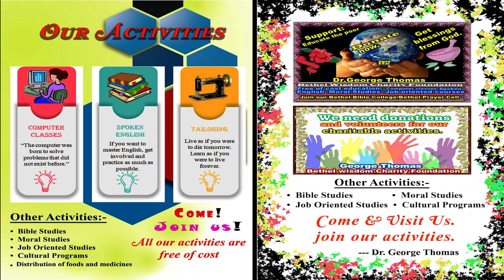Importance of Collective Prayers by Children of God. Beautiful Message - By Dr. George Thomas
GEORGE THOMAS, A  SPIRITUAL & MOTIVATIONAL SPEAKER, WILL BE COMING OUT WITH NEW VIDEOS WHICH WILL BE HELPFUL◄► BE BLESSED WITH THIS GOD-GIVEN MANDATE OF THIS GOD-RAISED MINISTRY & SHARE BLESSINGS BESTOWED ON US FOR  EXTENSION OF THE KINGDOM OF GOD.◄►HOPE YOU WILL KINDLY SPONSOR US◄►AND DON'T FORGET TO LIKE, SUBSCRIBE, LOVE TO LISTEN, COMMENT, CARE & SHARE WITH RELATIVES & FRIENDS ◄► HELP US TO GROW & SPREAD HIGHER CONSCIOUSNESS AROUND OUR FRIENDS & FAMILY MEMBERS◄►THANKS FOR WATCHING◄►THIS WONDERFUL RELAXING MUSIC SERIES WITH THE AMAZING BEAUTY OF NATURE HELPS TO RELAX, REST, STUDY & TO FALL ASLEEP ◄►

 ◄►BENEFIT OF LISTENING TO HEALING SOUNDS ARE UNLIMITED. WHETHER YOU WANT TO RELAX, MEDITATE, CONCENTRATE, SLEEP OR SIMPLY BOOST YOUR ENERGY LEVELS IT WILL HELP TO PROMOTE YOUR OVERALL WELL-BEING. IF YOU BECOME HEALTHIER AND HAPPIER, THEN YOU HAVE THE POTENTIAL TO MAKE POSITIVE CHANGES IN YOUR LIFESTYLE AND IN THE WHOLE WORLD. THIS GIVES A PERSON THE COURAGE AND BOLDNESS TO FACE TOUGH SITUATIONS IN TIME◄►THE MUSIC WILL ENSURE YOU FACE YOUR FEARS. THIS WILL IMPLY IMPROVED SHAPE THROUGH THE TONING OF THE MIND AND THE BODY. THE POSITIVE ENERGY WILL BE FELT AFTER THE STRESS IS REMOVED FROM THE PHYSIOLOGY. MEDITATION MUSIC WILL GEAR UP YOUR BODY FOR THE ULTIMATE WORKOUT EXPERIENCE◄►

YOU MUST HELP US FOR THE EXTENSION OF THE KINGDOM OF GOD. MANY MAY BE SAVED DURING THESE MOST TROUBLED TIMES. YOU CAN HELP SOME INDIVIDUALS OR FAMILIES FROM TERRIBLE DISASTERS.

                                                      / georgethomas.  .